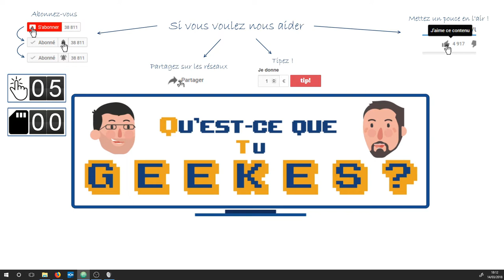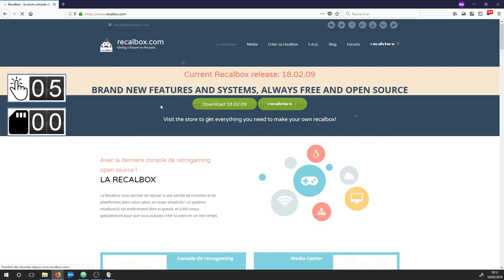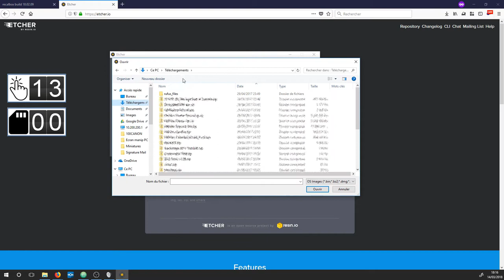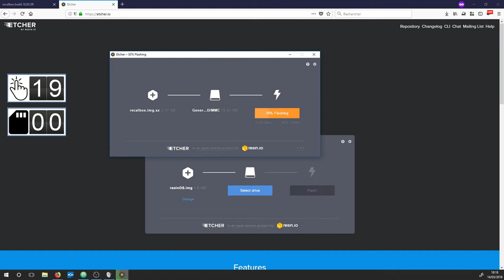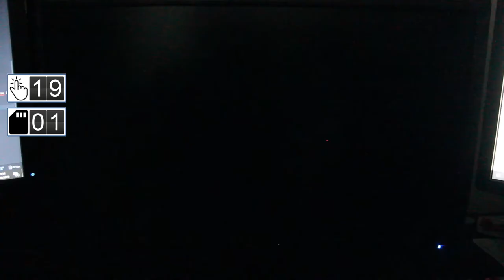Console Rétro - RPi Recalbox – Man #3(1)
Musiques :
- Kubbi - Cascade
Motion Design : Thomas Ducrocq